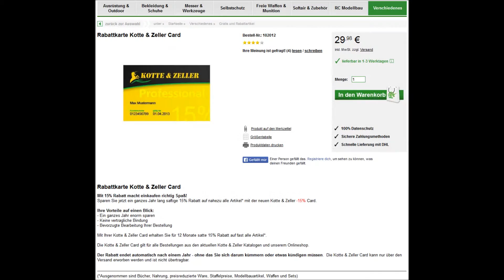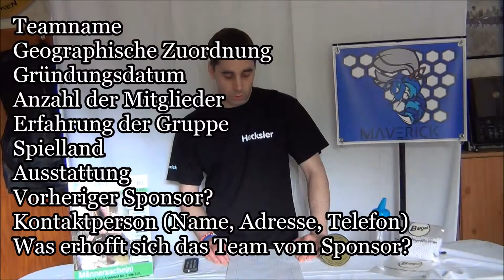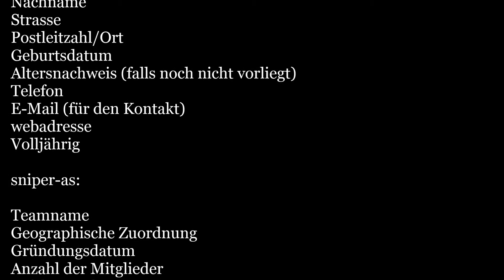MAVERICK [MK] - Shops und Sponsoren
In diesen Video wird euch erklärt, ob es Rabatte bei Shops gibt und welche Anforderungen ihr für einen Sponsor erfüllen müsst.

Begadi = Staffelpreise/Mengenrabatt

Es gibt sogar einige Shops die euch Rabatte gewähren wenn ihr auf bestimmten Seiten angemeldet seid.